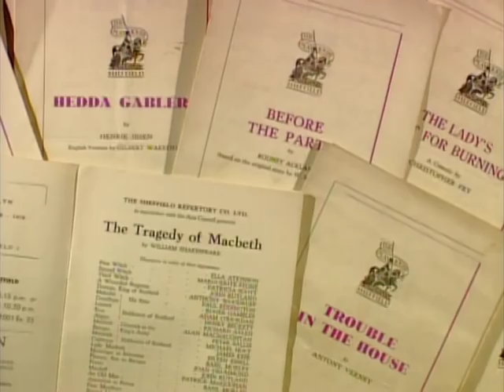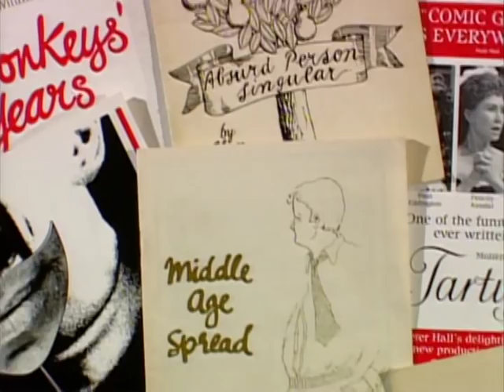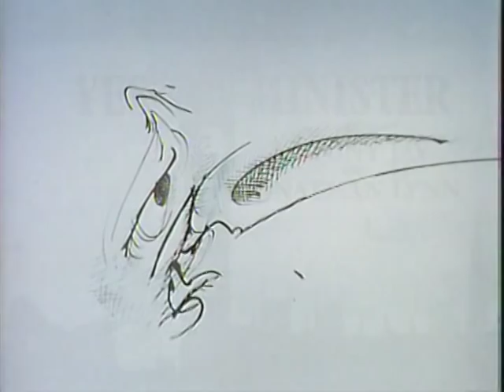Paul Eddington - Life well lived 1